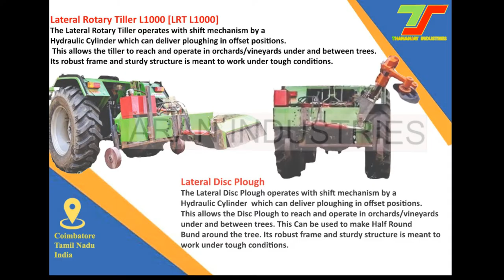Lateral Tiller , side rotavator, Tree Rotavator...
Hydraulic operated lateral rotavator which can retract automatically whenever a tree or obstacle is sensed by the sensing lever..